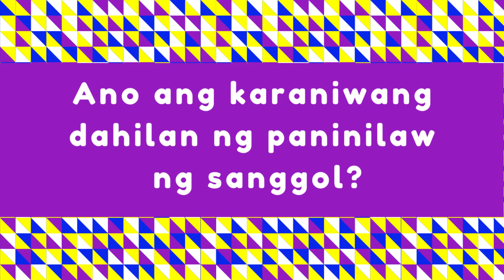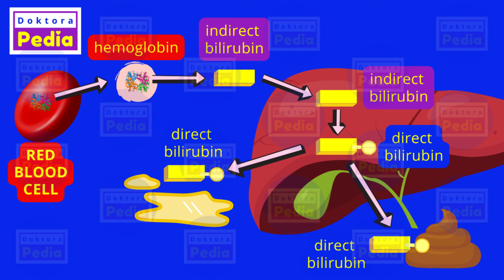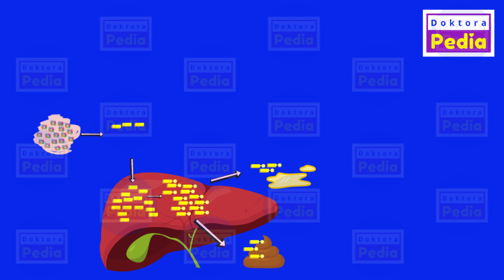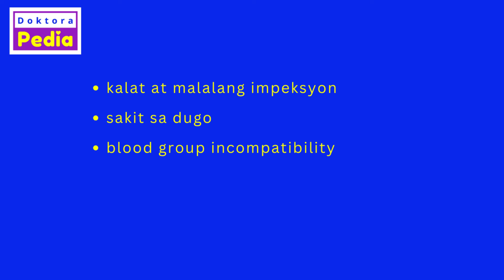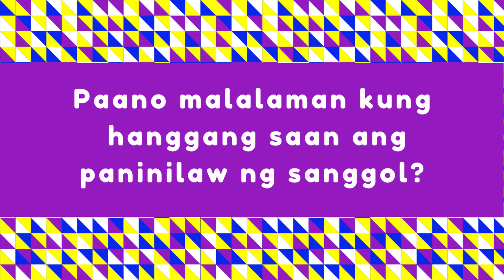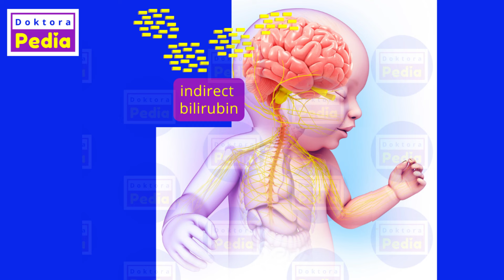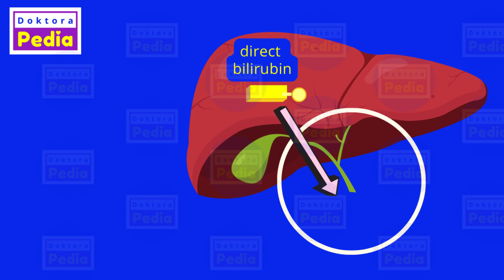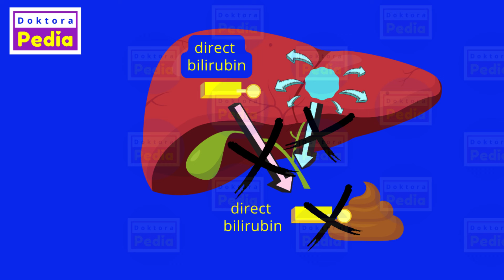MGA SANHI at LUNAS ng PANINILAW ng SANGGOL | NANINILAW ang MATA at BALAT ni BABY | DOKTORA PEDIA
PAANO MAGPA ARAW NG BABY? KAILAN DELIKADO ang PANINILAW ng MATA at BALAT ng SANGGOL?
ANO ANG PHOTOTHERAPY, PHYSIOLOGIC JAUNDICE, AT BILIARY ATRESIA?

Tatalakayin ni Doktora Pedia ang PANINILAW ng SANGGOL:
SANHI at LUNAS sa PANINILAW ng sanggol.

Sasagutin ni Doktora Pedia ang mga tanong tungkol sa paninilaw ng sanggol o PANINILAW ng mga MATA at BALAT ni BABY, kabilang ang:

Ano ang GAMOT sa NANINILAW na MATA at BALAT ng SANGGOL?
Ano ang PHYSIOLOGIC JAUNDICE o NEWBORN JAUNDICE?
SANHI ng PANINILAW ng SANGGOL ba ang BREASTFEEDING, blood type, hepatitis?
Ano ang BILIARY ATRESIA? Ano ang SIMTOMAS ng BILIARY ATRESIA?
ANO at PARA SAAN ang PHOTOTHERAPY?
PAANO MALALAMAN kung may PANINILAW ang SANGGOL o BABY?
PAANO MAGPA-ARAW ng SANGGOL o BABY na may NANINILAW na MATA at BALAT?
KAILAN DELIKADO ang NANINILAW na SANGGOL o BABY?
Ano ang mga SANHI ng PANINILAW ng mata at balat ng SANGGOL, angkop na LUNAS sa PANINILAW ng mata at balat ng sanggol, at GAMOT sa PANINILAW ng SANGGOL?

 *IMPORTANTENG PAALALA:  Kung HINDI BUMUBUTI ang lagay ng bata, MAG-KONSULTA SA INYONG DOKTOR.

* ANG VIDEO AY PARA SA DAGDAG KAALAMAN LAMANG… Mag-konsulta sa inyong doktor para sa mas personal na payong medikal.

PAGTATAE
1. Home Remedy at First Aid sa Pagtatae ng Bata at Baby | Pagkain Para sa Nagtatae

(Sinong Bata ang Nagkukumbolsyon;  Mga Klase at Kailan Dapat Dalhin sa Ospital; Laboratory Test;
First Aid; Gamot at Epekto ng Paulit-ulit na Kombulsyon )